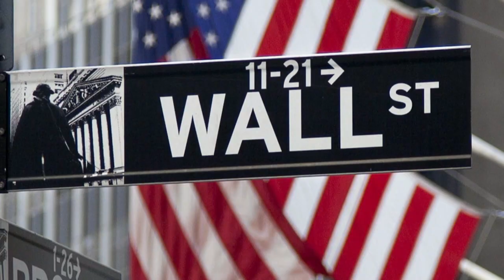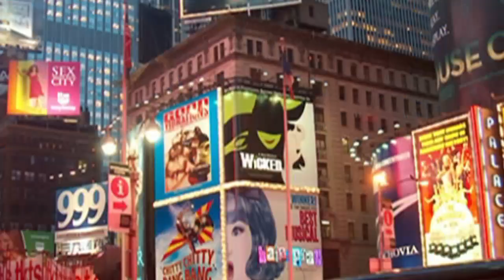allah Top Most Amazing Video in The World on Youtube and facebook 2021 over time